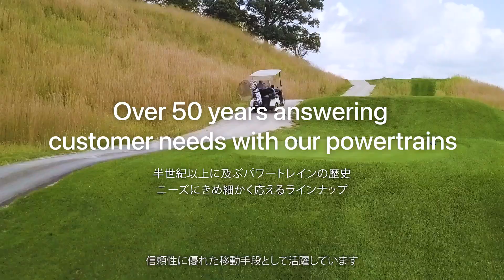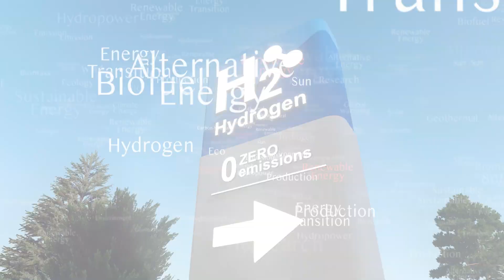水素エンジン搭載ゴルフカー「DRIVE H2」 コンセプト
ヤマハ発動機の連結子会社で、米国でゴルフカー販売を行う「Yamaha Golf－Car Company」がフロリダ州で開催されるゴルフ業界最大級イベント「PGAショー」にワールドプレミア（世界初公開）として出展した車両のコンセプト映像です。水素エンジンは内燃機関と脱炭素を両立できる可能性を秘めた技術として、研究・開発を進めている紹介と、ヤマハ発動機グループの脱炭素実現に向けた新たな挑戦を世界に発信することを目的とした内容です。